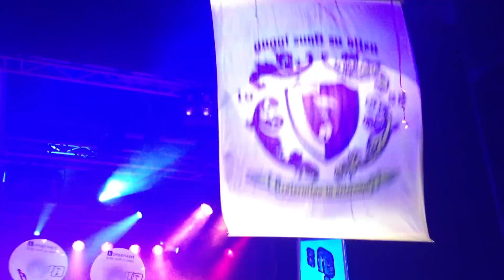Guggizunft @ Ynäblete 2012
Guggi Zunft zu Olten @ Ynäblete, Lyss BE, 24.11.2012